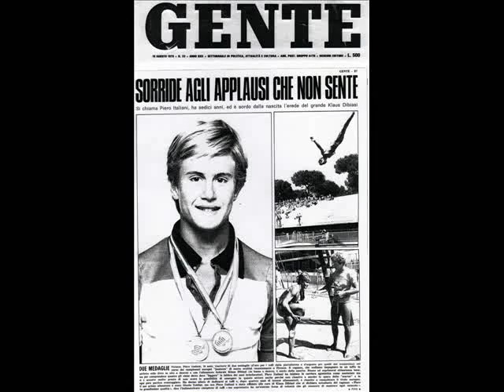sordo piero italiani.wmv